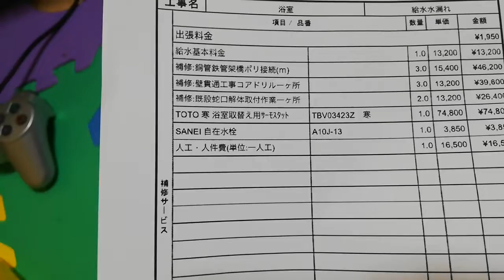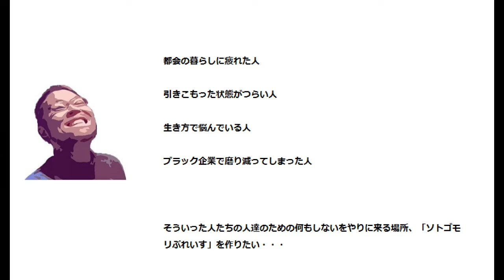【空家をシェアハウスにリフォームする！】ソトゴモリプぷれいすに着工したけど心が折れかけたことを少し話す